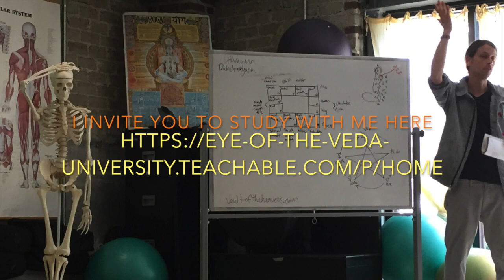Punarvasu Part 3 - Moving And Unsteady, And The Shakti Gain Wealth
Here is the 3rd class on Punarvasu from my nakshatra course.

Click here to access the full course and all my courses for $30/month along with a free monthly forecast for the 12 signs!

A bit more on Punarvasu taken from the course manual:
Moving And Unsteady
   This is the first of the “moving and unsteady” nakshatras, and this makes sense because it is about returning things to a new and shining state, which takes activity. Its an active, rajas type of impulse that makes one want to clean the house and get the chores done. It can be a bit restless, without something to take care, work on, or restore. This is also because of the “rajas/brahma” quality of it, but also because it is moving and unsteady. The sanskrit word given for this moving quality we would pronounce as “chala” and it means “moving, trembling, shaking, loose, unsteady, fluctuating”. It can also mean “playful, sporting, distracting”. The moving and unsteady “cala” stars are: Punarvasu, Svati, Sravana, Dhanistha, and Shatabhishak. These asterisms are restless and oscillating.
   Punarvasu is the star of wind, as described above, which fits the moving, fluctuating quality. Its active in renewing and creating and expanding, so it makes sense that it is moving and unsteady. Punarvasu is like when you need to get out and take a walk to just refresh yourself. Because it is a moving/unsteady star and also a Dhatu/Rajas/Karma/Brahma star, this means Punarvasu is immensely active at restoring, regenerating, rejuvenating, recreating, and repeating patterns and things. Punarvasu is also a star of “wind”, an active, refreshing force of nature. Wind is vast and expansive, ever moving, and unpredictable, or “unsteady”. Fresh air invigorates us with the breath of life.
Shakti - To Gain Wealth Or Substance
   Punarvasu has a shakti to help one gain something valuable. To gain substance, wealth, or just rejuvenate one to a fresh state. This asterism is all about “ardram”, which means freshness, aliveness. Like the greenness of a plant that is fresh and bursting forth, that is ardram. So the above sutra is not just saying Punarvasu is wind from above and moisture from below, but it is “newness” from below. The wind is the element that moves things, it literally blows new things our way. That is what Punarvasu is all about, returning to a new, fresh state. One way we normally experience this in the modern day is when we get our “paycheck”. The payday comes 2 times a month for the average worker, and it gives a sense of returned wealth and substance, and it makes us feel good. This is one way we can think of Punarvasu, though the 11th house would be the more specific part of the chart that represents getting our paycheck.